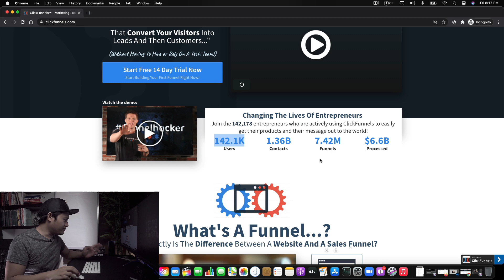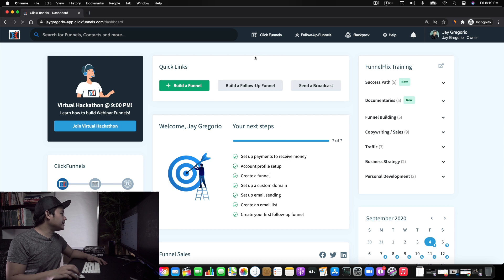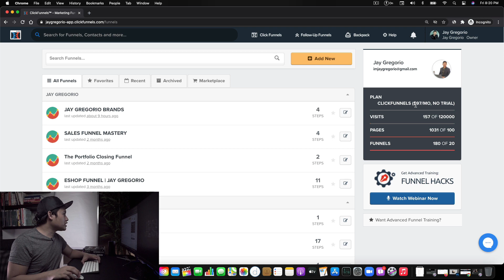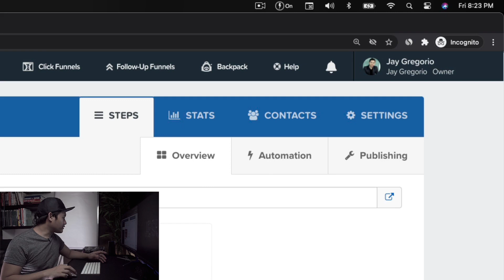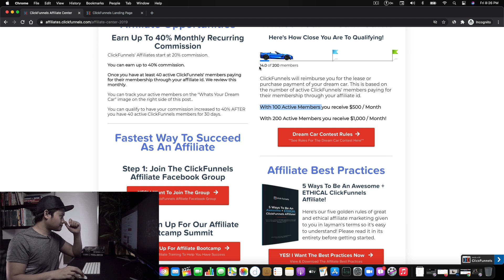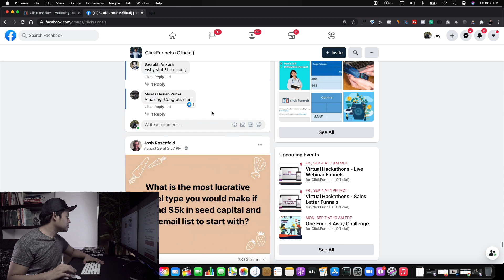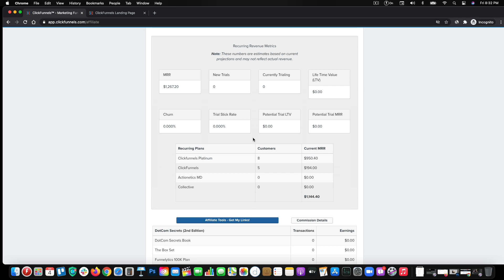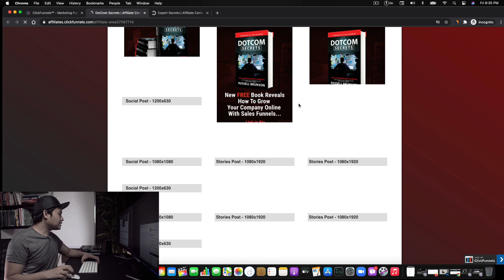How To Make Passive Income by Using ClickFunnels?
How To Make Passive Income by Using ClickFunnels? In this step by step tutorial, you will see how to make your own funnels using ClickFunnels the RIGHT WAY. Even if you're a complete beginner to sales funnels, marketing or Clickfunnels.

★☆★ RECOMMENDED RESOURCES: ★☆★